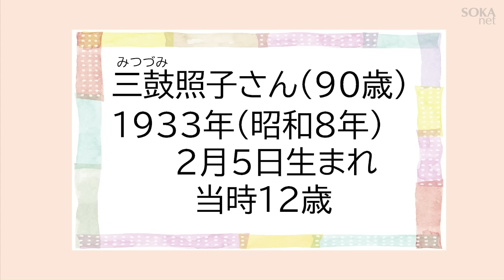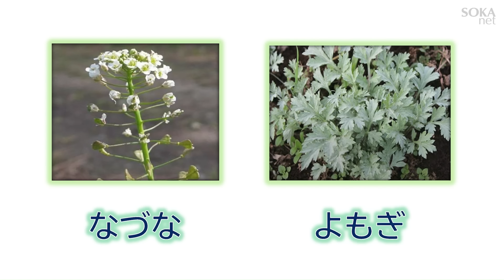【戦争証言】広島県 福山市 三鼓照子さん（当時12歳）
三鼓照子さんは、1933年に福山市に生まれ、1945年8月8日夜、福山市中心部から北に少し離れた横尾町で福山空襲に遭いました。防空壕に逃げ込んだ三鼓さんは、焼夷弾が雨のように落ちる音があまりにも恐ろしく、生きた心地がしませんでした。戦後、食べるものもない中を、一生懸命に生き抜いてきた様子を語っています。

※この動画は2023年7月30日に開催された第12回「福山空襲・被爆体験を聞く会」での証言を抜粋したものです。